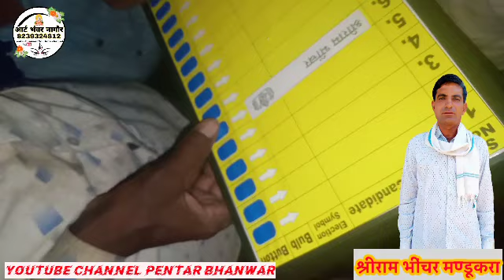न्यू सरपंच सोंग पद उम्मीदवार 2022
र बहुत बहुत बधाई हो*

How to draw a Lotus  - in easy steps .Advanced lesson

Glitter Toy Flower coloring and drawing for Kids, Toddlers Кис Кис

Vẽ bánh sinh nhật đơn giản và tô màu cho bé | Dạy bé tô màu | Kue ulang tahun Halaman Mewarnai